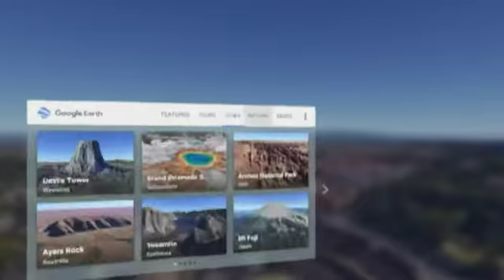Google Earth gets VR makeover BBC News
Google's globe-trotting app Earth makes its VR debut.